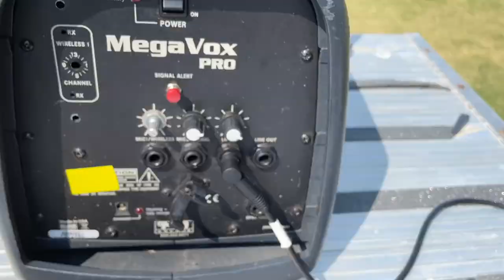Day in The Life of The Green Hope Marching Band